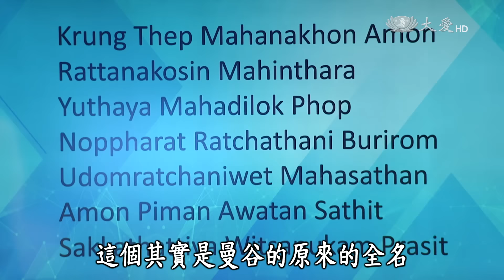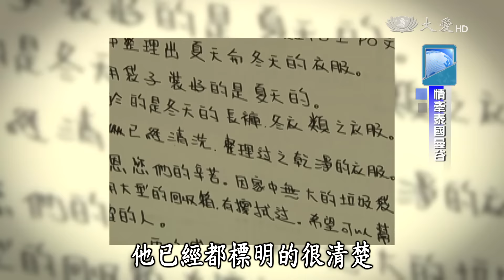【情牽四萬里】20160614 - 泰國(1)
從台灣往西南方飛行，飛越南海，經過越南、寮國，就能抵達距離台灣2532公里遠的泰國，泰國第一大城曼谷，除了是外國遊客的購物天堂，同時也是日本、美國等重要3C產品的重要加工出口地。

一臺首播：週一至週五 22:00
　　重播：週二至週六 02:30
二臺首播：週一至週五 14:30
歡迎加入情牽四萬里粉絲團：